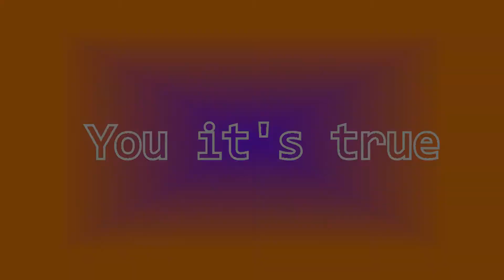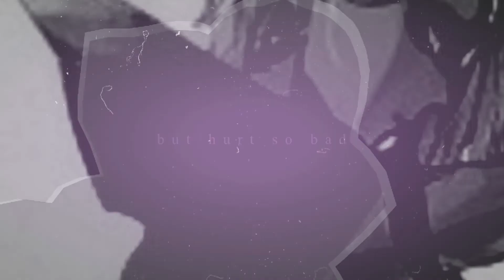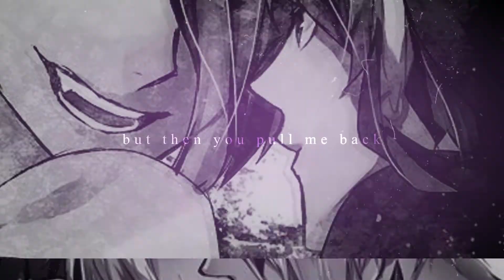ᴍᴇᴘ ᴄᴏʟʟᴇᴄᴛɪᴏɴ: 1 || + ᴜɴғɪɴɪsʜᴇᴅ ᴠɪᴅᴇᴏ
Second upload of today XD. (probably the last one of this year X: )
Finally, I've been waiting to upload this since I had to complete other mep parts which I am finally done with! (well between November and December of this year) and it was so painful trying to get them done T__T. I am thrilled to finally finish them and watch all the MEPs so far! They're amazing ;u;!  I tried to put them in order in which I finished first but I don't really remember XD. Oh! and the first one on here I decided to put because it's from last December and I never uploaded it. (Though it's ew so yeah XD.) But after I saw it and compared it to others i realized how much i improved! Like very LOL! so I hope you enjoy these mep parts and the unfinished video that i might not even complete but whatever XD. Enjoy your Christmas and Happy Holidays! ♥

1. Second To None MEP
Host: zelinkover345

2. In My Remains MEP
Host: Me

3. I Would Do Anything For You MEP
Host: LegendofLoveStudios

4. Wish I Stayed MEP
Host: LegendofLoveStudios

5, One Republic Medley MEP
Host: Zeldaawesome

6. Troublemaker MEP
Host: ZeldaGirl102

7. Wrecking Ball MEP
Host: MissSukaMonga

8. Get Lucky MEP
Host: LegendofLoveStudios

9. Bulletproof Love MEP
Host: TaraXDD
Used: Zack/Riku  (I didn't want to kill Zacccckk T__T)
MEP: TBA

10. Lifting Me Higher MEP
Host: TheKingdomStudios

11. Dreams of Tomorrow MEP
Host: ForsakenFanaticAMV